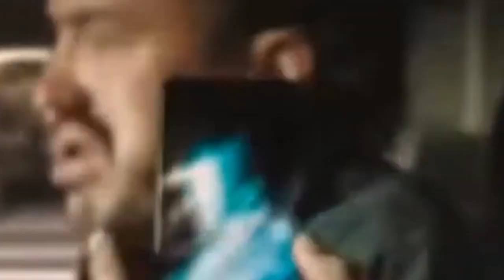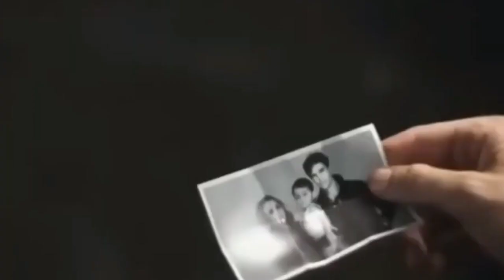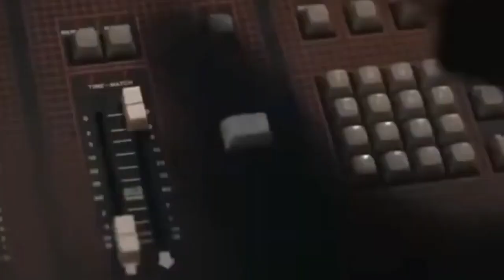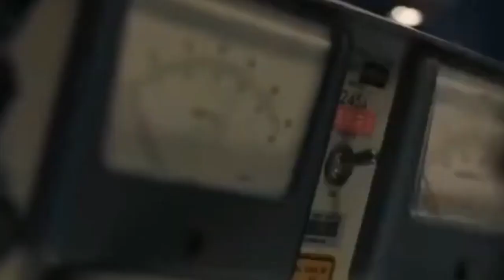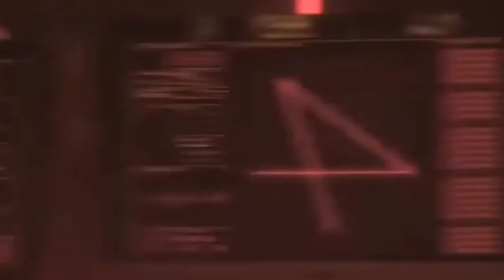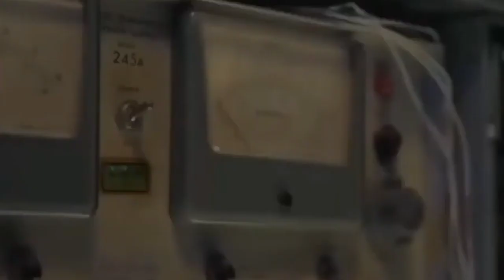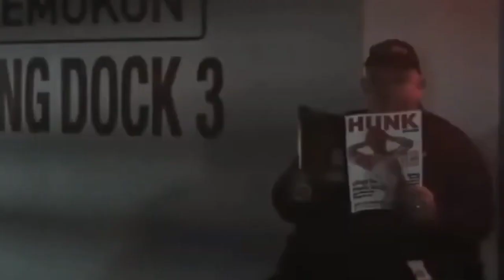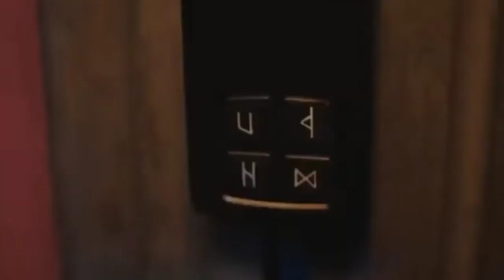PHIM KINH DỊ.TIÊU DIỆT QUỈ CÁI NHẬP SÁT.MA ĐỰC NHẬP HỒN.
Kênh mình chuyên về ẩm thực ,ăn uống,vui chơi.